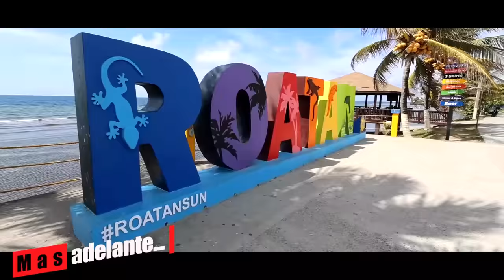IGUANAS GIGANTES en HONDURAS y una PLAYA VIRGEN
canal de @yudivargas
canal de @atiliolarin
canal de @suegravergona7863
canal de @losprimosvergones